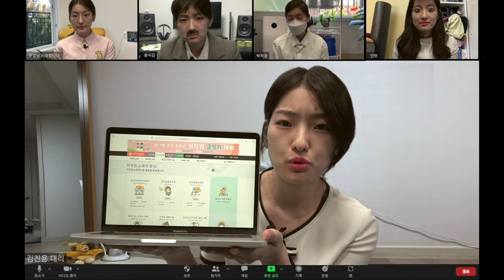​[저작권 공감영상 제작단]오늘의 저작권l어느회사의 화상회의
인턴은 자고~ 차장은 맞고 치고~
과장은 회식 타령에~
부장님.. 살려주세요...
저희에게 딱 맞는 맞춤형 교육이 있습니다..!( •̀ ω •́ )✧
거기가 어딘가! 여윽시 김대리야!!👍